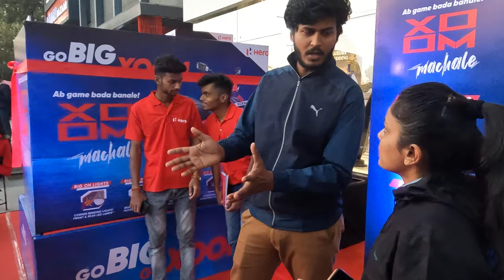Honda ,TVS , Yamaha सबका बदला लेगा रे तेरा Hero 😍🤣 Hero New scooty Hero xoom